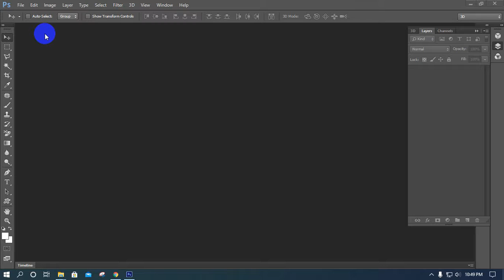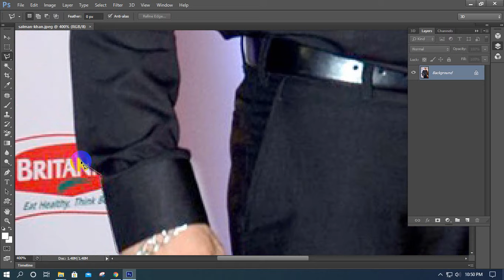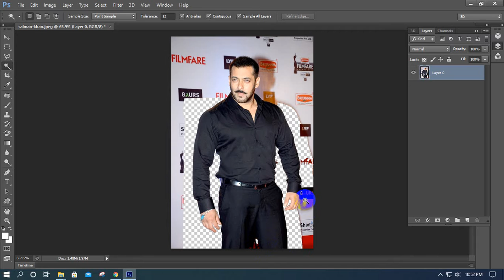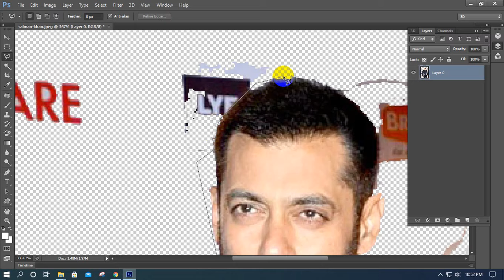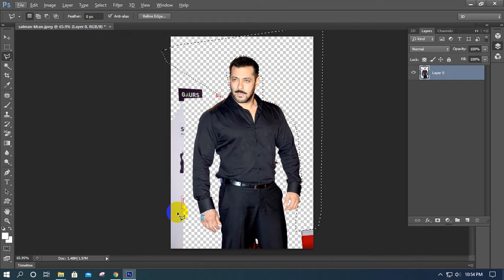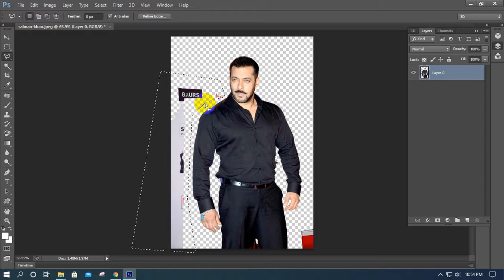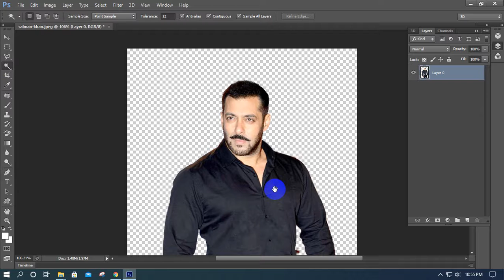how to make background transparent in photoshop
how to make background remover in photoshop